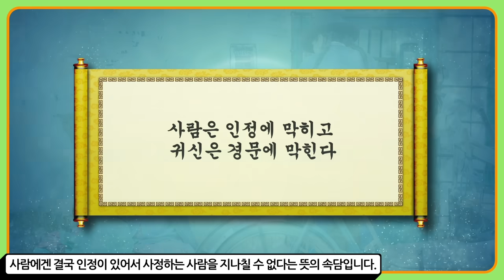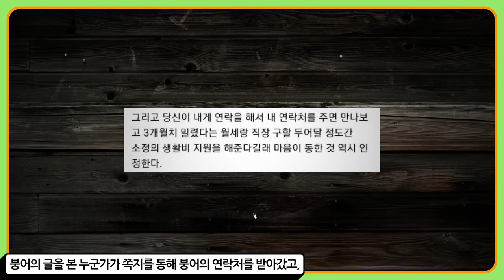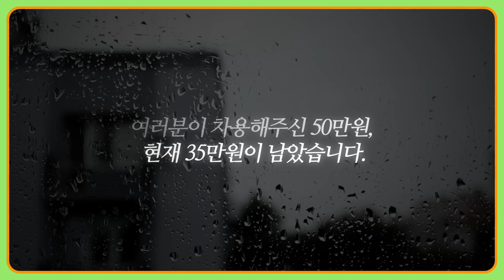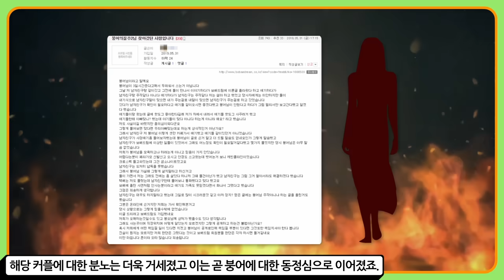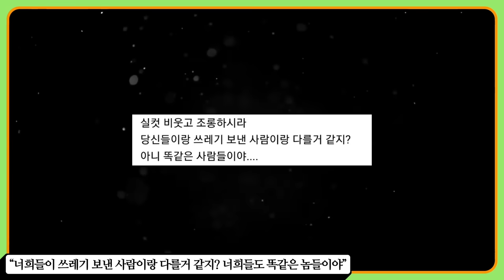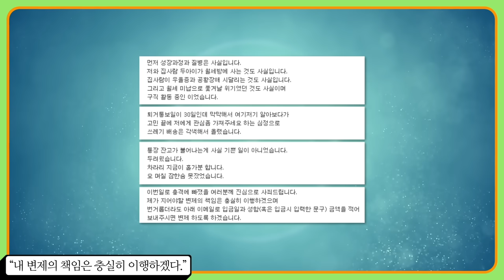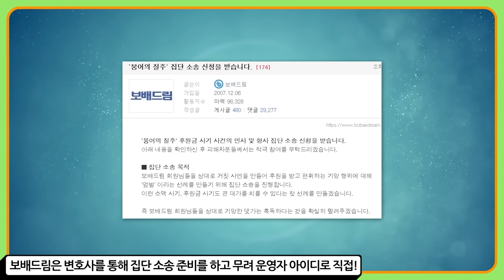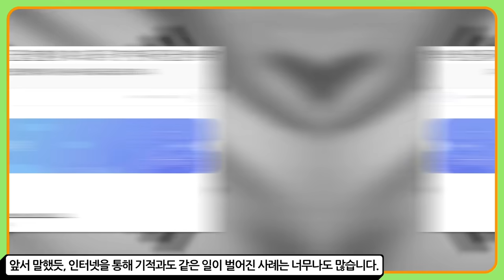인터넷에서 벌어진 희대의 사기극 : 하지만 인생은 실전이란다..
백 삼십 네번째로 알아볼 것은 '인터넷에서 벌어진 희대의 사기극' 입니다.
아무리 팍팍하다고는 하지만 결국엔 사람 사는 곳이기에
온정이 존재하는 인터넷,
그 곳에서 사람들의 정을 이용한 악질 사기극이 벌어졌습니다.
과연 그 발단은 어땠고 결말은 어떻게 되었을까요?

00:00 인트로
00:26 사람들의 온정
01:53 쓰레기가 쓰레기를
05:34 그의 급발진
07:55 반전
10:47 마무리